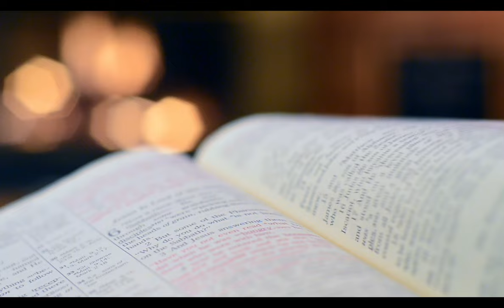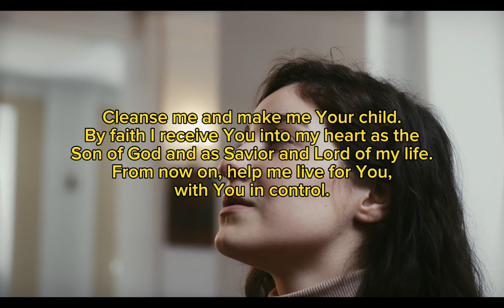50 BIG LESSONS OF LIFE episode 6 | Pastor Mensa Otabil